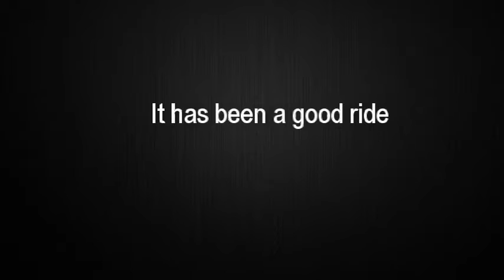Awesome Basketball Shots 14: The Last Volume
This is it, the last volume. This video actually wasn't finished yet but with school, work, and training it is just too hard to find the time anymore. Thanks for all of the views and support over the last 6 years, we had a blast making these videos. Enjoy one last time!